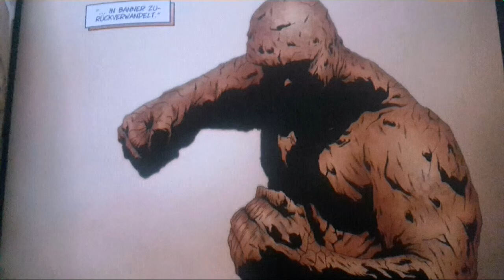Künstlerische Deformationen unserer Helden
Spawn solomon grundy deathstroke deutsch gratiscomictag2019